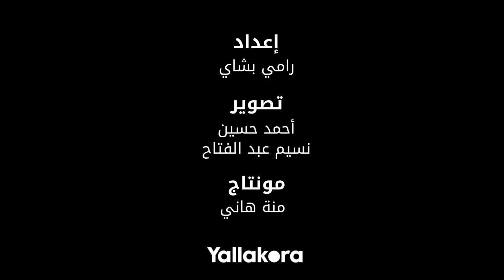هشام يكن: اختيارات أجانب الزمالك "فاشلة" ماعدا بنشرقي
تصوير: أحمد حسين - نسيم عبد الفتاح
مونتاج: منة هاني